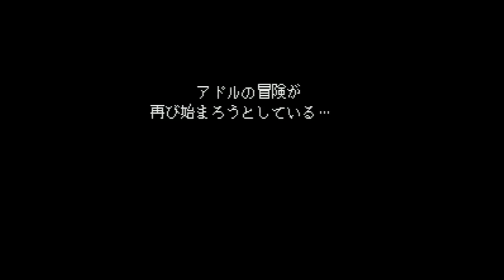Ys IV - Mask of the Sun - Super Nintendo Entertainment System - Intro & Title Screen